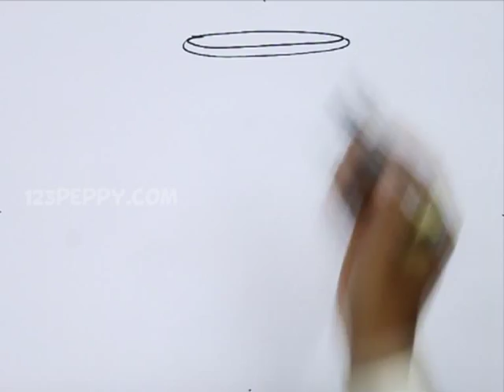How to Draw a Djembe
Let us Learn How to Draw a Djembe
For Step by Step Guide for How to Draw a Djembe